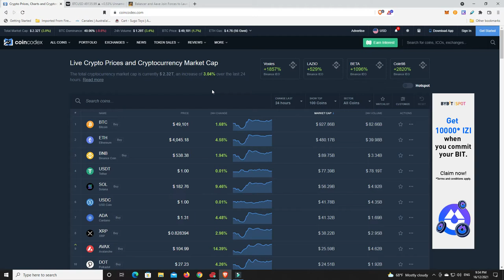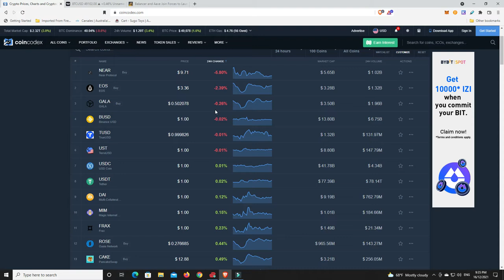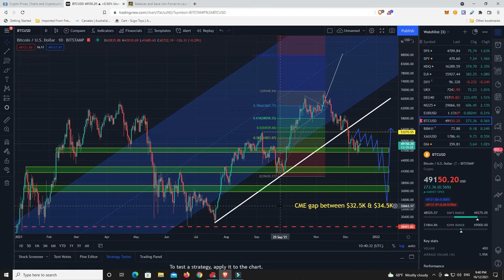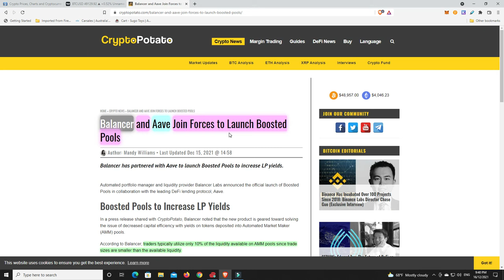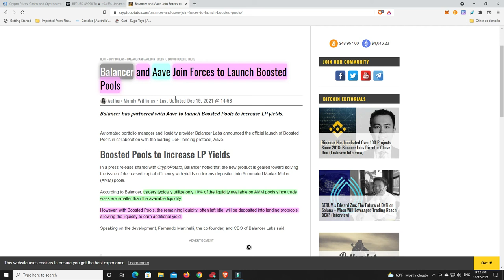Balancer and Aave join together to increase LP yields.